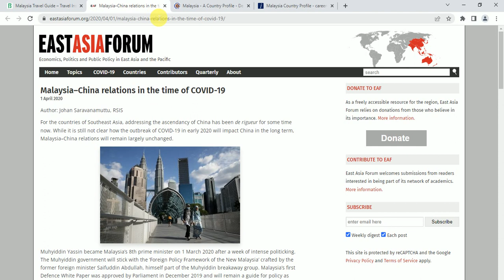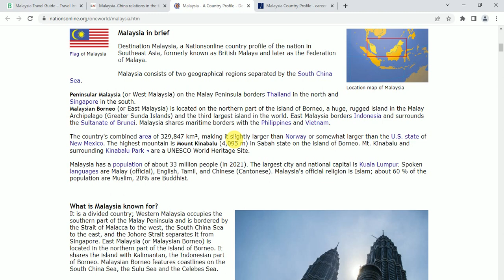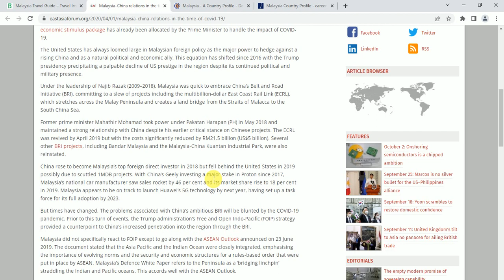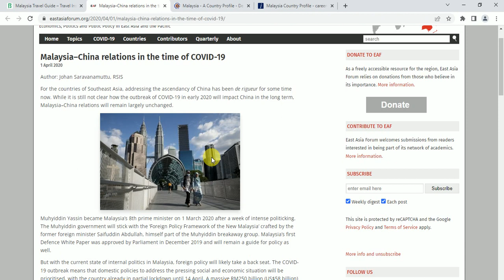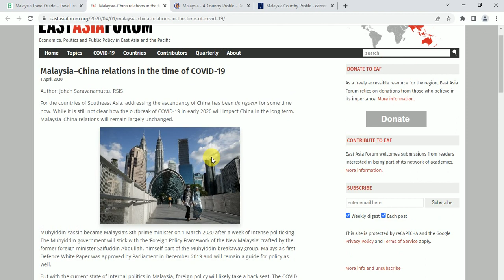Malaysia Work Visa Update.| Malaysia New Update About Work Visa Renew 2022.| Work Permit Renew.